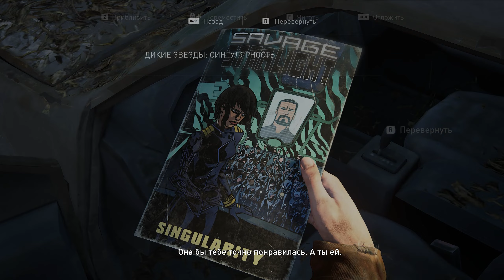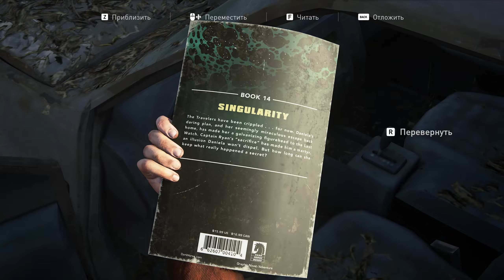The Last of Us Part I | №22 ПРОХОЖДЕНИЕ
⚙️PC:
◽Intel i5-9400f

◽MSI Z390 MPG GAMING PLUS

◽Palit GeForce RTX 2060 Gaming Pro

◽16GB RAM (Kingston HyperX FURY Black 8GB + Kingston HyperX FURY White Series 8GB )